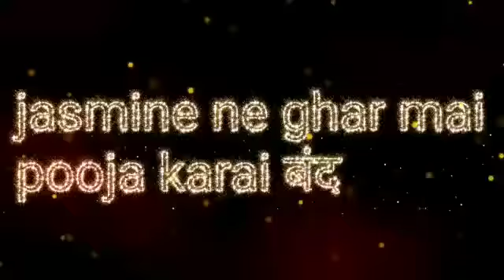udariyaan | Kya Jaismin ko kiya jayega takli